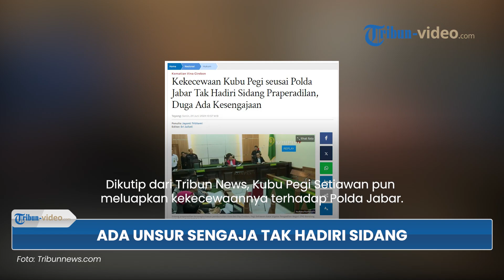Diduga Ada Unsur Kesengajaan, Kubu Pegi Kecewa seusai Polda Jabar Tak Hadiri Sidang Praperadilan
TRIBUN-VIDEO.COM - Sidang praperadilan Pegi batal digelar Senin (24/6/2024) lantaran pihak termohon Polda Jawa Barat (Jabar) tidak hadir.

Dikutip dari Tribun News, Kubu Pegi Setiawan pun meluapkan kekecewaannya terhadap Polda Jabar.

Pengacara Pegi Setiawan, Niko Kili Kili menduga Polda Jabar sengaja tak hadir dalam sidang praperadilan ini.

"Kami sangat kecewa dengan kejadian ini, padahal kami berharap Polda Jabar hadir hari ini," ucap Niko.

"Kami menduga ini ada unsur kesengajaan agar kasus ini bisa P21 sehingga praperadilan ini digugurkan." imbuhnya.

Niko kemudian mengimbau Polda Jabar untuk bertarung secara 'jantan' dalam sidang praperadilan ini.

Ia juga mengungkapkan harapannya, agar jaksa dapat bersikap adil.

Meski sidang praperadilan ditunda, Niko tetap optimis Pegi Setiawan akan terbebas dari jeratan kasus Vina Cirebon.

Niko juga meminta dukungan kepada Presiden Joko Widodo hingga Menko Polhukam untuk terus melakukan pengawalan terhadap kasus ini. (Tribun-Video.com)

Artikel ini telah tayang di Tribunnews.com dengan judul Kekecewaan Kubu Pegi seusai Polda Jabar Tak Hadiri Sidang Praperadilan, Duga Ada Kesengajaan,
Editor: Sri Juliati

Program: Tribun Video Update
Host: Tarisa Asmarani
Editor: Dandi Bahtiar
Uploader: bagus gema praditiya sukirman